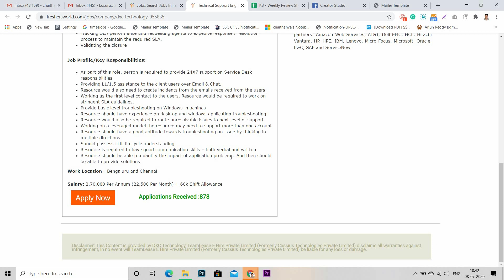DXC Technology Hiring 2020 | Share it with your friends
Are you looking for delivery executive or station support jobs; Apply

Some videos which can help you to make you ready before attending telephonic rounds:

Wish everyone will be back to work and all the best.